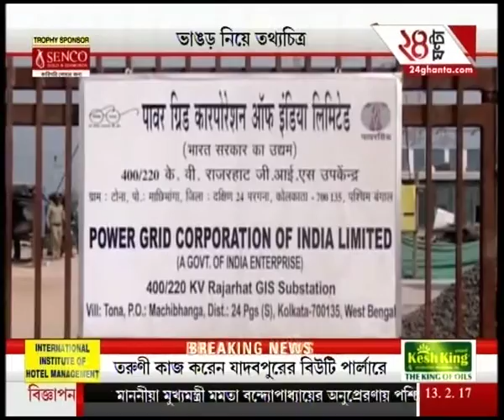Soon, A film based on Bhangar Protest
Soon, A film based on Bhangar Protest. To satisfy the demands of high-rise favourites of Bengali audiences, Zee 24 Ghanta brings all the latest headlines and news stories.